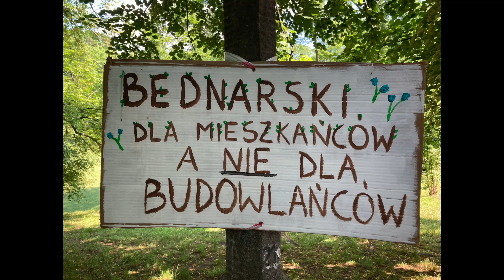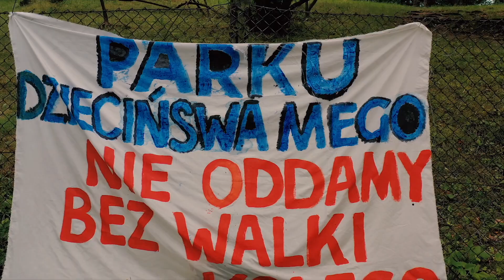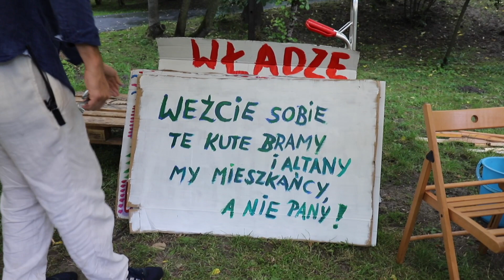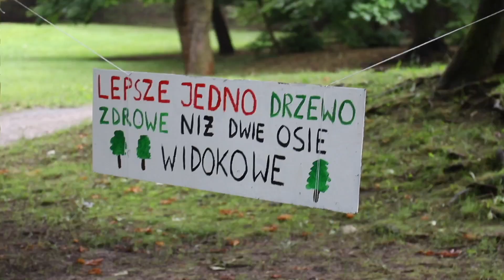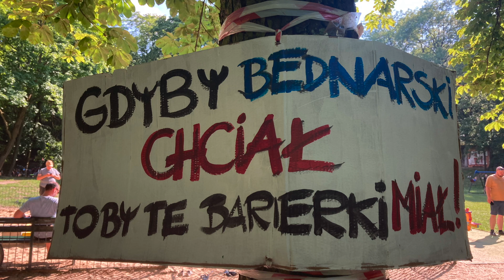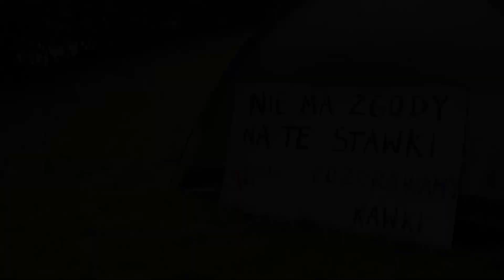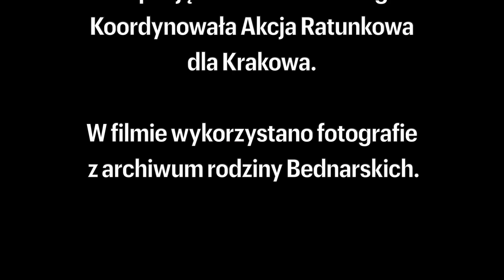Bednarski ma kłopoty - film dokumentalny z Obywatelskiej Okupacji parku Bednarskiego 3-4 lipca 2021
125 lat temu powstał park Bednarskiego, dziś (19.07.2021) są jego urodziny! Mamy urodzinowy prezent, film z Obywatelskiej Okupacji bednarskiego!

Drogi Parku! W dniu Twoich urodzin dajemy Ci ten skromny prezent, film dokumentujący pokojową Obywatelska Okupację Bednarskiego, jako wyraz naszego hołdu dla Twojego piękna, naturalności i dzikości. Twój twórca, Wojciech Bednarski, dobrze wiedział, rewitalizując pozbawiony roślinności kamieniołom, że za wiek, za półtora, staniesz się szmaragdową wyspą chłodu i cienia na mapie Krakowa, dając dom roślinom, schronienie zwierzętom i odpoczynek mieszkańcom. Nie oddamy Cię barierom i betonowi, bo Cię kochamy! Szanowny Panie Wojciechu Bednarski, dziękujemy za Twój prezent dla nas, za ten piękny park.

Dziękujemy my, mieszkanki i mieszkańcy Krakowa. Krakowianki i krakowianie, mieszkanki i mieszkańcy, wszyscy, którym na sercu leży zielona przyszłość miasta, w tym parku Bednarskiego. Przypomnimy, że całym sercem popieramy remont parku: odnowienie alejek, wymianę ławek, oświetlenia, rewaloryzacji gloriety, dostawienie koszy na śmieci i zbudowanie WC czy przyłącza elektrycznego. Jesteśmy przeciwni, szkodliwej „rewitalizacji” forsowanej przez ZZM, za 16 mln zł i skutkującej zamknięciem dla mieszkańców parku na dwa lata. Jesteśmy przeciwni instalacji barierek i bram, które odgrodzą nas od naturalnego piękna parku. Nie chcemy wylewania ton betonu pod punkt widokowy , altanę widokową i schody we wgłębniku.

Przypominamy, że Rada Dzielnicy XIII jednogłośnie poparła postulaty mieszkańców, a w przeprowadzonych przez  nas konsultacjach obywatelskich, w których wzięło udział 1370 osób,  98% było przeciwko projektowi ZZM i postulowało remont o powyższy  zakresie.

Z powodu niemożności wyegzekwowania na piśmie deklarowanych publicznie zapewnień dyrektora ZZM, Piotra Kempfa, że projekt „rewitalizacji” zostanie dostosowany do oczekiwań mieszkańców, oraz po kolejnych działaniach mających na celu zdyskredytowanie naszej działalności społecznej, postanowiliśmy wspólnie z mieszkańcami zaprotestować w parku.  Udowodniliśmy w ten sposób, że to miejsce, nawet takie jakie jest, zaniedbane od 60 lat, daje nam wiele radości i służy krakowianom, jak sobie tego twórca, Wojciech Bednarski, życzył.

W czasie Obywatelskiej Okupacji Parku o charakterze pokojowym, w przeciwieństwie do okupacji wojennej, przez dwa dni rozmawialiśmy z mieszkańcami, bawiliśmy się z dziećmi, malowaliśmy, robiliśmy teatrzyki, lalki, puszczaliśmy kolorowe bańki, chodziliśmy na spacery ornitologiczne, antropologiczne, geologiczne, detektywistyczne, oraz, może co jednak najważniejsze, spotykaliśmy się z praprawnukiem twórcy parku, Wojciechem Tadeuszem Bednarskim.

Było wesoło, spontanicznie i wzruszająco. Wielu starszym mieszkańców opowiadało o swoim trwającym kilka dekad przywiązaniu i miłości do parku, do jego naturalności, dzikości i piękna. Przytaczali angdoty o swoich dziadkach, rodzicach, dzieciach, szkoda, że nikt z ZZM tego nie wysłuchał, bo też nikt nie przyszedł, a mógł.

W czasie pikniku powstał film, zapraszamy na jego uroczystą premierę online, to dla nas wielki dzień!